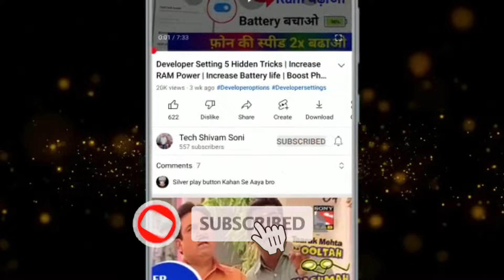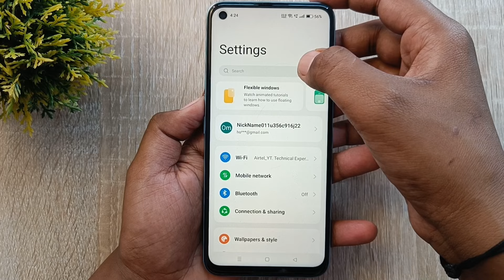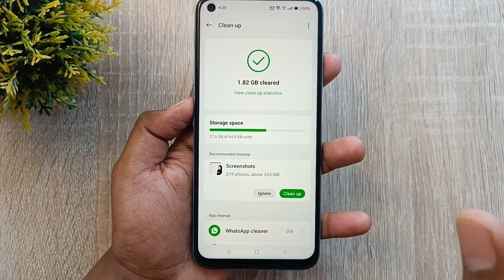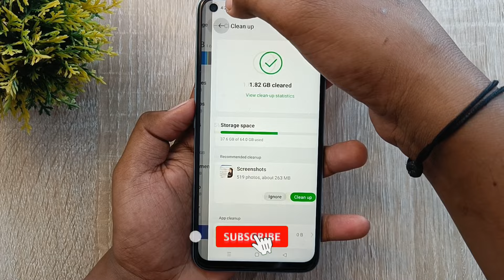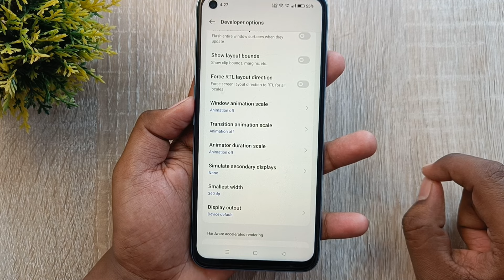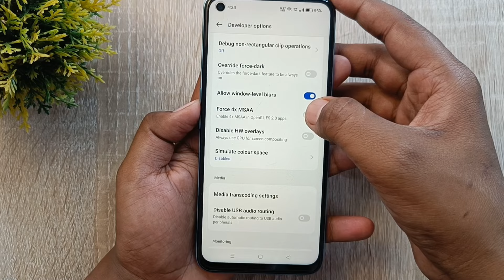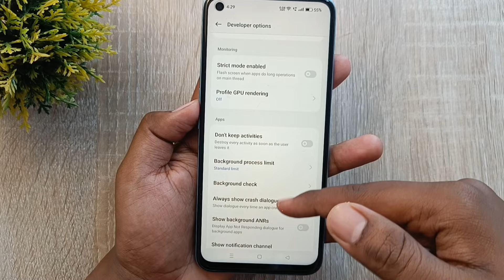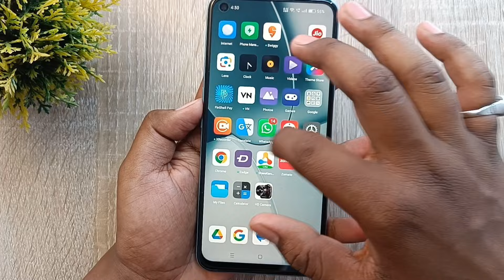Turn off this Setting to Fix Mobile Hang Problem Permanently | Mobile bahut hang ho rha hai kya kare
Dosto aaj ki es video me maine aapko aapke Phone ki kuch aise Hidden settings ke bare me bataya hu jiska Estemal karke aap apne phone ke Hanging Problem ko hamesa ke liye thik kar sakte ho ! Agar aap bhi phone ke Hang Problem se bahut paresan ho to jo setting maine aapko es video me bataya hu bus us setting ko apne phone me apply karlo phir aapka kitna bhi purna phone ho ekdam naya jaisa ho jayega Kabhi Hang nhi karega to abhi jayea aur apne phone me es settings ko apply karea.

Turn off this Setting to Solve Mobile Hanging Problem Permanently | Mobile bahut hang ho rha hai kya karen

I hope ki aapke liye ye Fix Hang Problem wali Settings bahut hi useful saabit hoga to video ko like karde aur agar channel par NEW hai to Subscribe jarur kare. Thanks.

About Channel: Hello Friends Welcome To My Channel Tech Shivam Soni" | Created This Channel For That Friend Who Want To Know About Android Apps, Android Tips and Tricks, Mobile Settings, Whatsapp Tricks, Technology, Reviews, Etc.. In This Language In Hindi Tech Shivam Soni "Channel You Will Get Everyday A New Video Where I Try To Understand You Important Things..